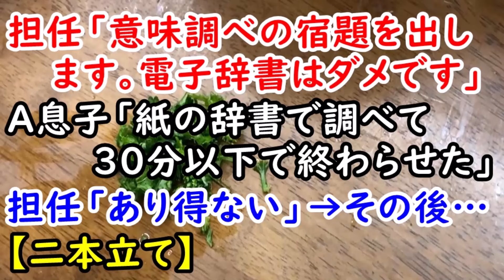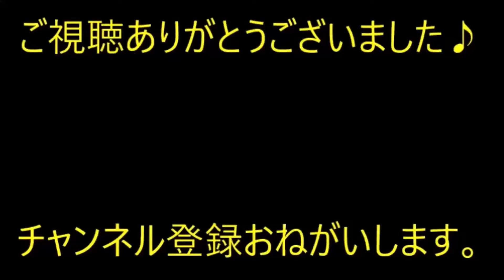担任「意味調べの宿題を出します。電子辞書はダメです」A息子「紙の辞書で調べて30分以下で終わらせた」担任「あり得ない」→その後…【痛快・スカッとジャパン】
※動画音楽
　LAMP BGM　様

0:00　担任「意味調べの宿題を出します。電子辞書はダメです」A息子「紙の辞書で調べて30分以下で終わらせた」担任「あり得ない」→その後…

2:01　【修羅場】俺「友達と海外旅行するから、パスポート取るよー」申請の準備をしていたら…父ちゃん母ちゃんに居間に呼ばれた。